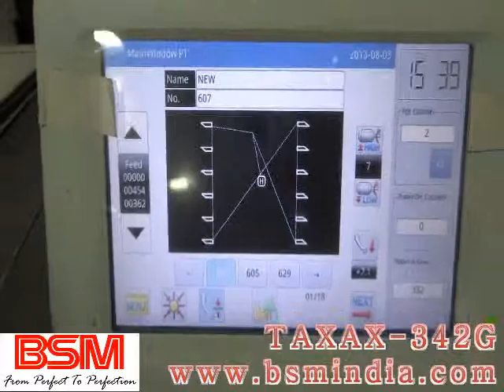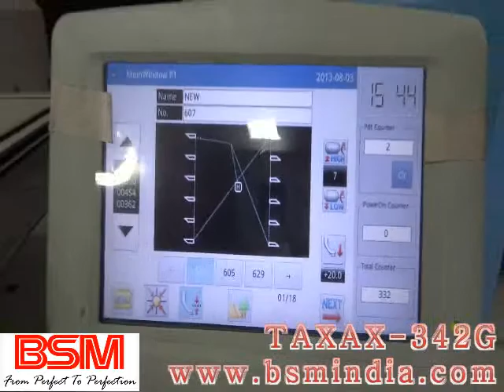Computerized Pattern Sewing Machine. TX 342G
💬 Leave a comment - We love hearing from you!